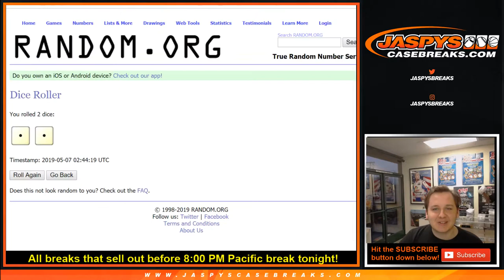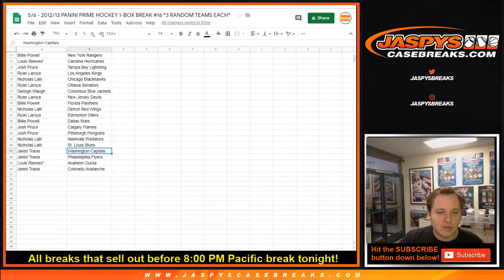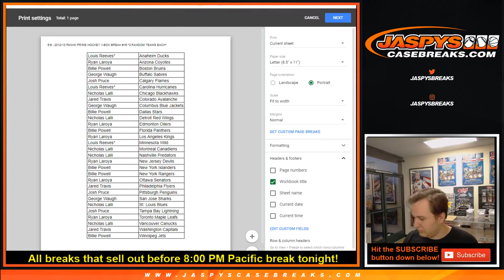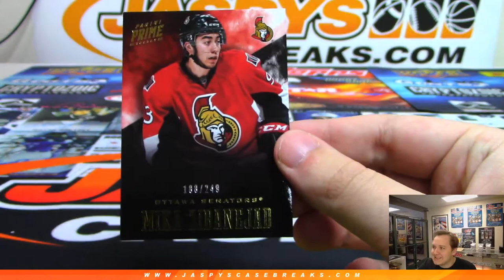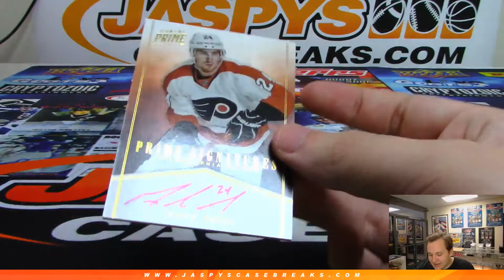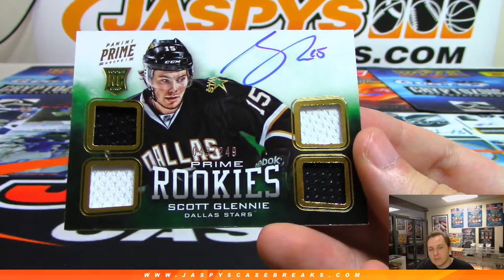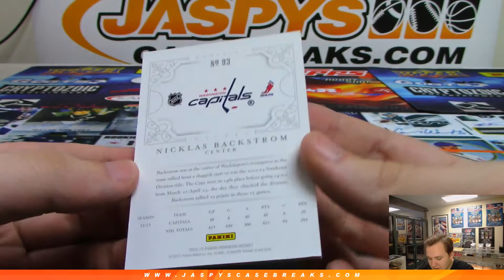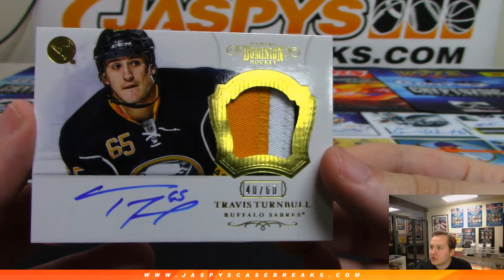5/6 - 2012/13 Panini Prime Hockey 1-Box Break #16 *3 Random Teams Each*